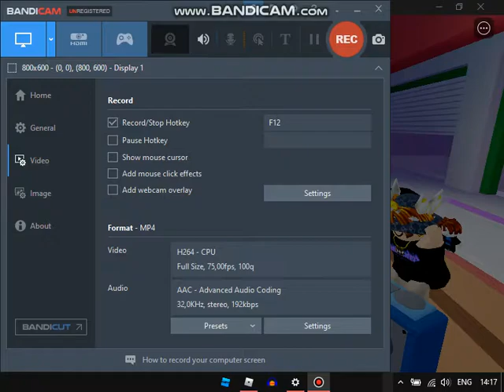Funky Friday - Angy 92.55% 50 Miss